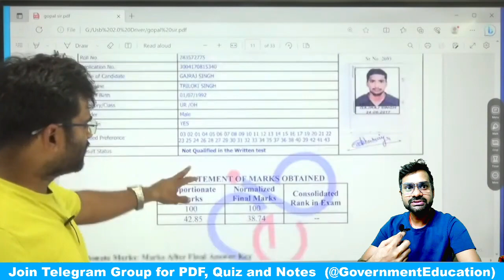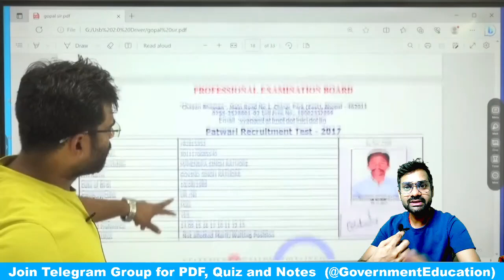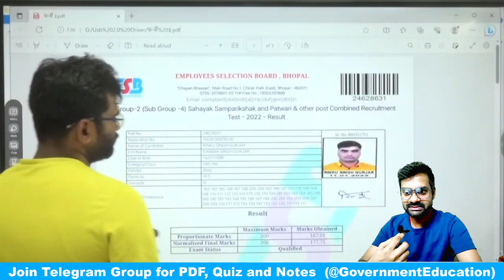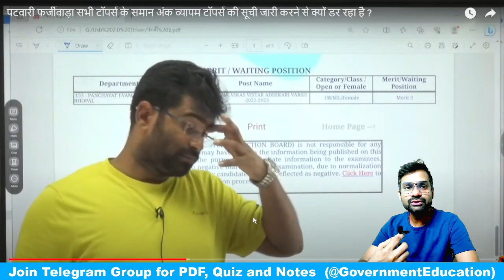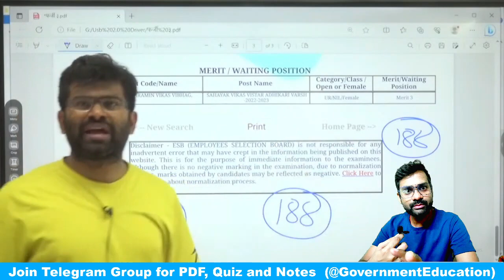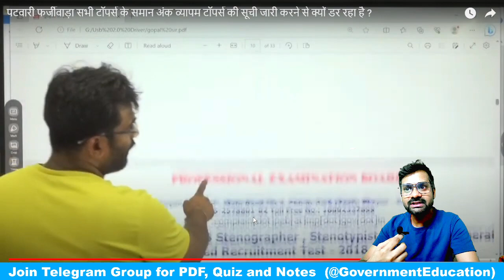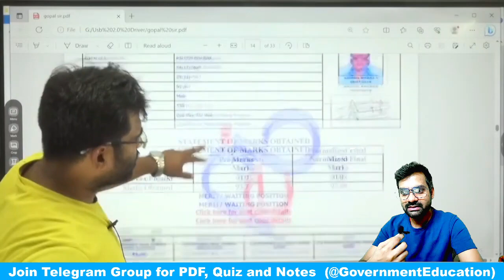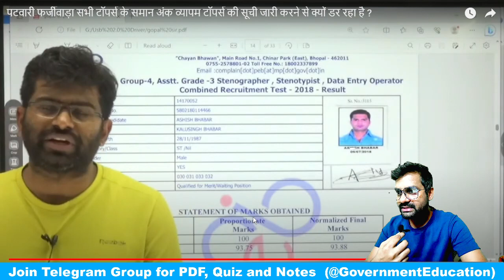मध्‍यप्रदेश पटवारी फार्जीवाडा 2023 MP Patwari 2023 Ghotala